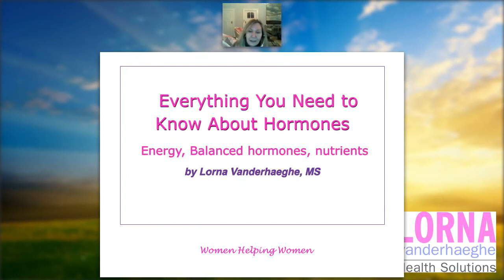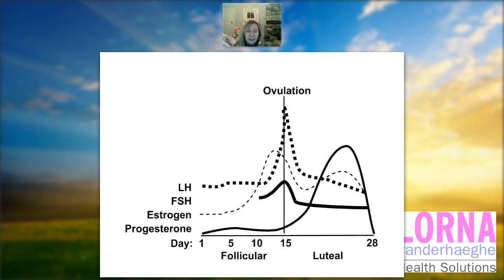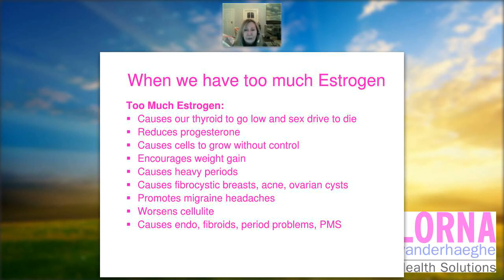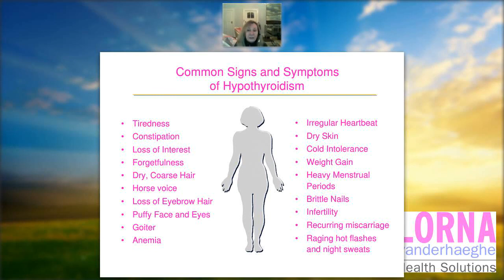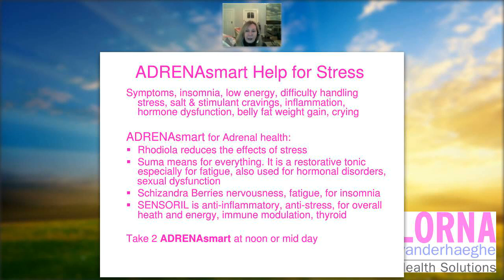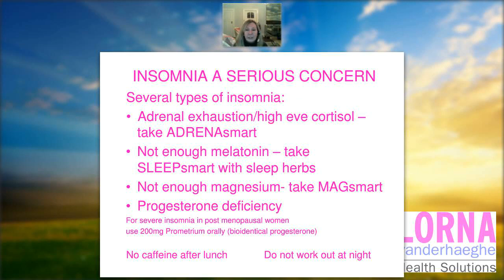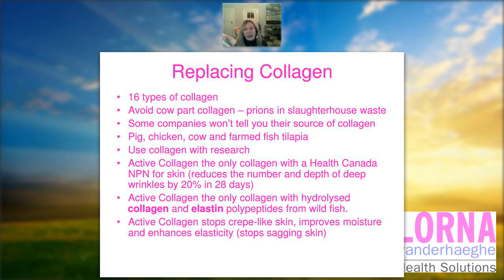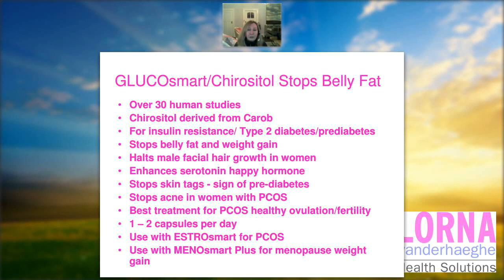Everything Your Need to Know About Hormones - April 4, 2017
Live Webinar on Everything You Need to Know About Hormones by Lorna Vanderhaeghe

Hormones are powerful messengers that control thousands of functions in the body. When your hormones are balanced your skin is clear, you have endless energy and you sleep peacefully. When hormones are disrupted, you gain belly fat, have no sex drive; you're tired and suffer mood swings and conditions including endometriosis, ovarian cysts, uterine fibroids, heavy periods, anxiety, hot flashes and much more. Lorna Vanderhaeghe will help you discover where your hormones come from, what causes imbalances and how to safely and effectively solve your hormone problems.